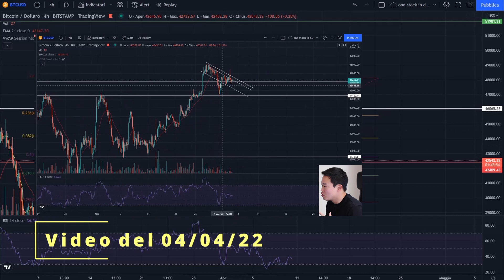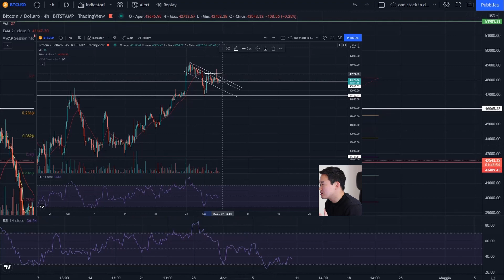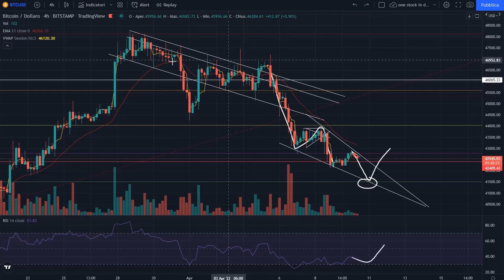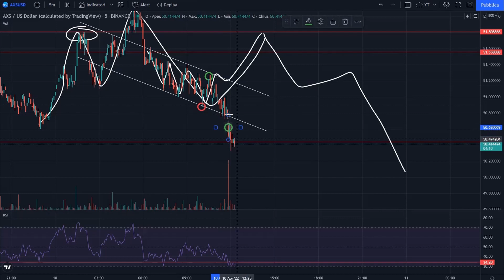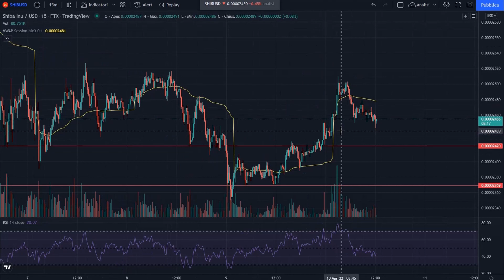Fine di questo Dumping di Bitcoin? ABC correction, ending diagonal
Il trading è una continua preparazione!!!
Grazie ancora al vostro supporto ed a tutti i miei followers😁

Sono un Retail Trader e volevo condividere con voi la mia esperienza. Il mio obiettivo è di esporre gli argomenti più interessanti e di qualità sul trading.
Condirò il tutto con un po' di tips riguardo  al finance, come l'investing ed al risk management.
Vorrei crescere con Voi e quindi imparare con Voi. Ovviamente il mio obiettivo è di ottenere il cosiddetto FINANCIAL FREEDOM!
Se siete interessati alla mia avventura continuate a seguirmi su youtube!
Ho anche un canale Discord pubblico dove ci possiamo scambiare opinioni ed idee.
Vi ricordo che io non sono il vostro financial advisor e quindi non comprate alla cieca i ticker che vi dico. Per ogni scelta che fate ci deve essere uno studio attento.
Vi auguro a tutti un Green Day!